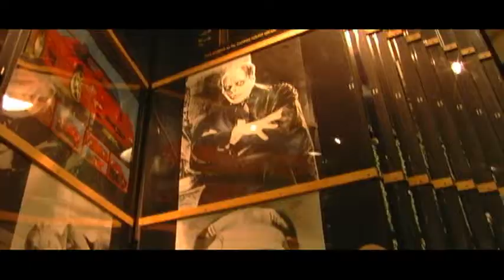I "heart" LA - Save The Date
Our love letter to each other and to our city :)